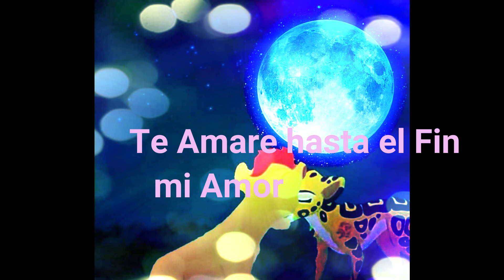Fuli Song capitulo 42 Nos Guiara el Amor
Atencion:
un Capitulo de Fuli Song se aserca una pequeña historia con musica muy hermoso sera ya falta poco solo esperen con mucha alegria porque es muy bonito 💖💖💖